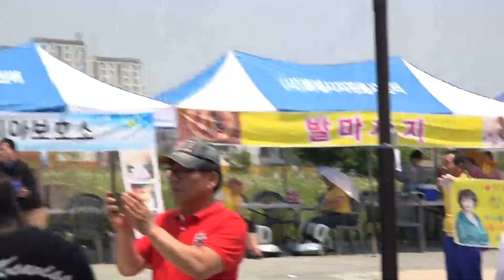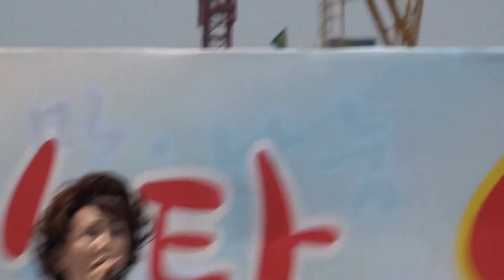가수 전영주-사모의 정_가요TV_코리아스타쇼-전국노래교실_영상감독 이상웅-00132